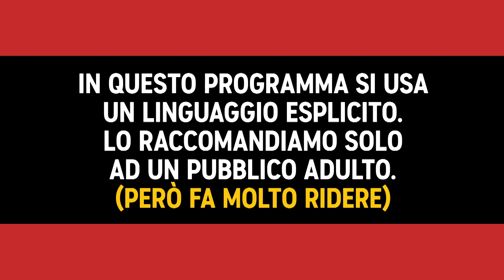Commenti Cattivi: Trollate varie - Stand Up Comedy - Comedy Central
Dietro ogni video comico c'è un universo fatto di commenti. Commenti entusiasti, commenti di apprezzamento, commenti con citazioni. Ma quelli che troviamo più divertenti sono i commenti cattivi. E ora un po' di trollate!

StandUpComedy ogni venerdì alle 23:00 su Comedy Central, canale 129 di Sky e in streaming su NOW.